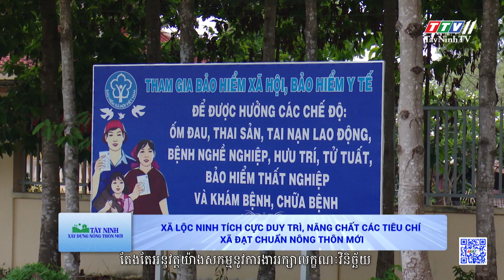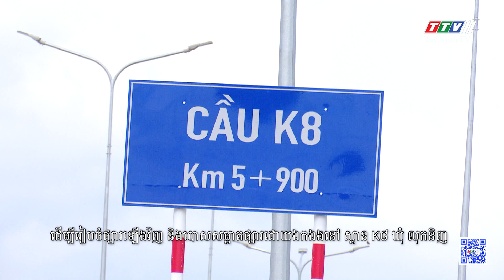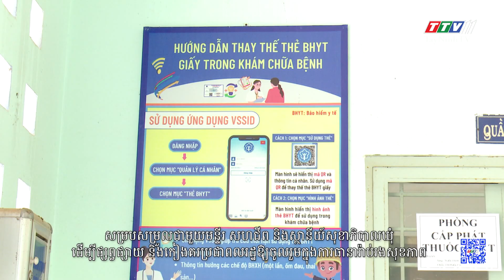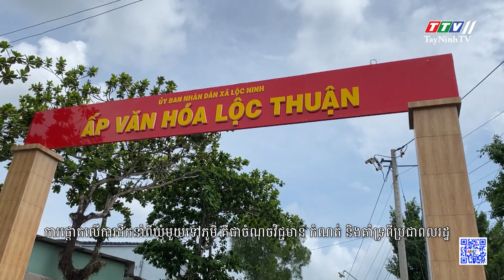Xã Lộc Ninh tích cực duy trì, nâng chất các tiêu chí xã đạt chuẩn nông thôn mới | TayNinhTVToday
Xã Lộc Ninh tích cực duy trì, nâng chất các tiêu chí xã đạt chuẩn nông thôn mới | TÂY NINH XÂY DỰNG NÔNG THÔN MỚI | TayNinhTVToday